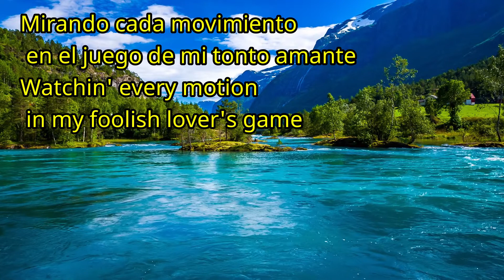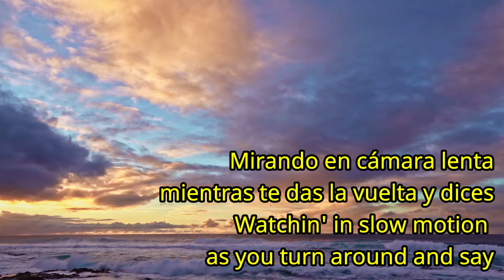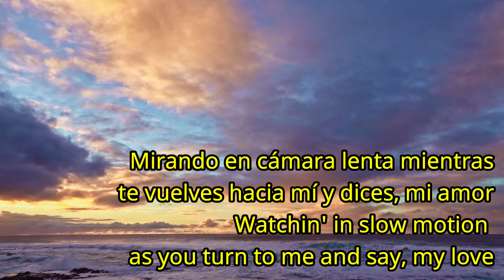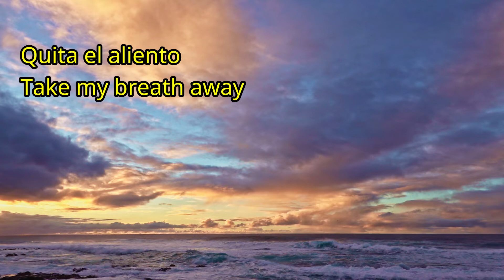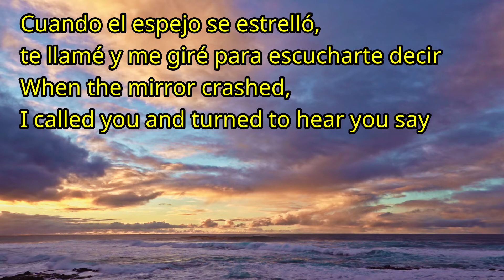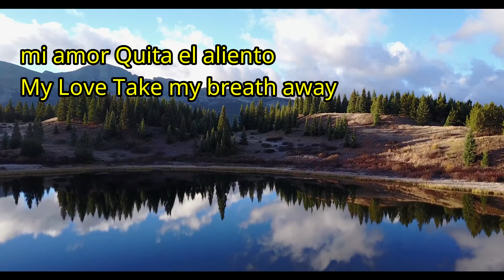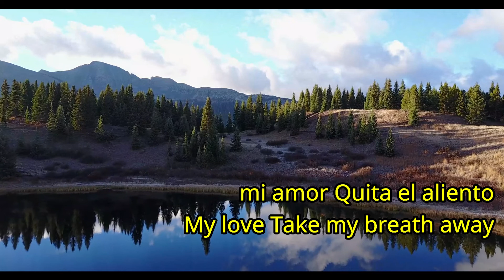Berlin - Take My Breath Away Subtitulos Lyrics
Watchin' every motion in my foolish lover's game
Turning and returning to some secret place inside
Watchin' in slow motion as you turn around and say
Watchin', I keep waiting, still anticipating love
Never hesitatin' to become the fated ones
Turning and returning to some secret place to hide
Watchin' in slow motion as you turn to me and say, my love
Through the hourglass I saw you, in time you slipped away
When the mirror crashed, I called you and turned to hear you say
If only for today, I am unafraid
Watchin' every motion in this foolish lover's game
Haunted by the notion, somewhere there's a love in flames
Watchin' in slow motion as you turn my way and say
My love, take my breath away